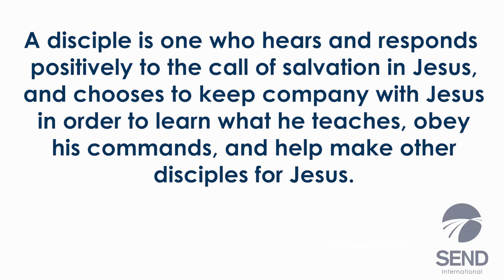Be Disciples. Make Disciples.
Canadian Director Rob "Mags" Magwood talks about what it means to be a disciple of Jesus in the 21st century.